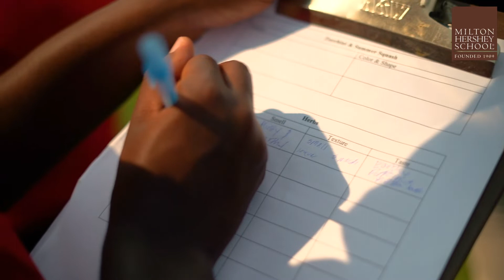On-Campus "Farm to Table" Lesson Inspires Milton Hershey School Culinary Students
Through the Career and Technical Education program at Milton Hershey School, students and staff get to transform real-world problems into fun and digestible solutions. In the Culinary Arts career pathway, that can happen quite literally with a short trip over to the MHS Horticulture Center. While learning about the importance of local farms and food, students in the Advanced Culinary Arts class sample fresh produce and herbs. Then they return to the kitchen with new knowledge and inspiration to help them create flavorful menus and be their greatest selves.